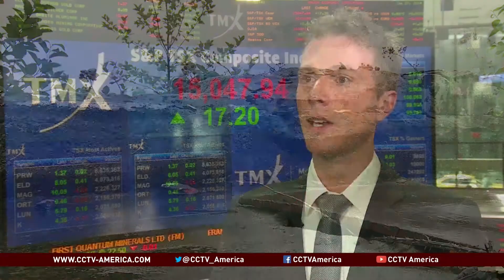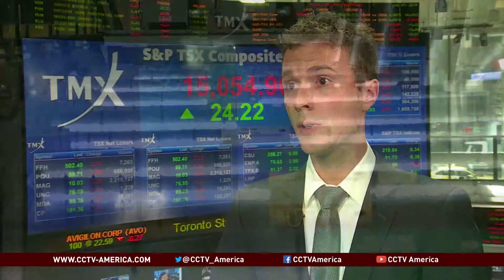Emerging global gas race in Canada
The emergence of shale gas in the U.S. has transformed the North American gas market. The effects of America's new gas wealth are being felt just as strongly in Canada.

In the Canadian province of British Columbia, gas producers that previously relied on trade with the U.S. are now looking elsewhere mainly to Asia. But they're not alone.

Kristiaan Yeo reports from British Columbia, on the emerging global gas race.